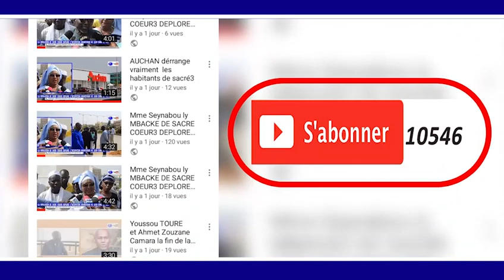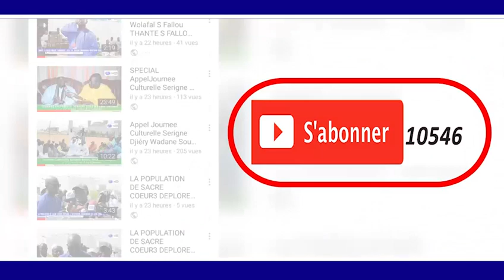discors Khady NIASS Macky SALL Présente Ses Condoléances à la Famille de Sidy Lamine NIASS